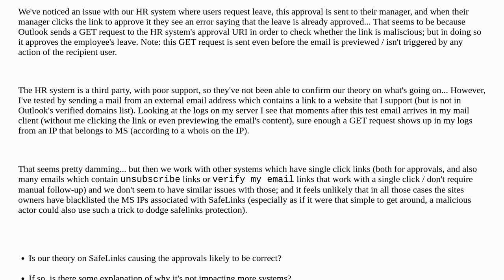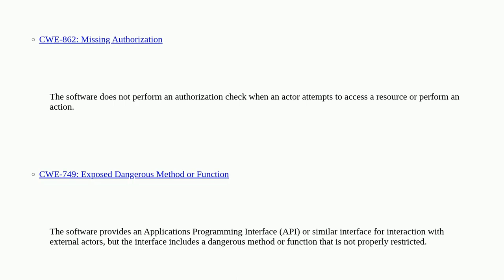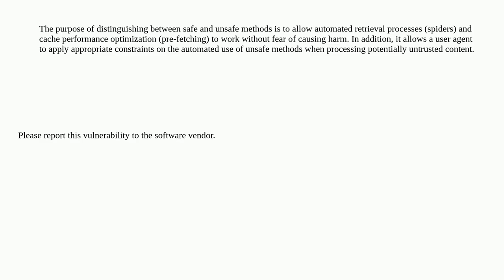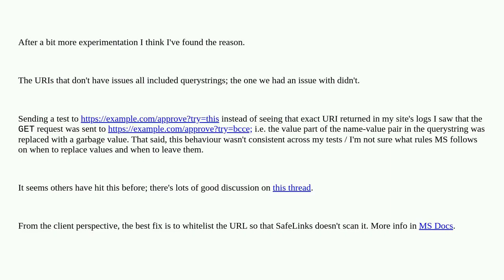Outlook's SafeLinks send GET requests - why isn't this a bigger issue?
A special thanks goes out to the community

  microsoft-office-365 outlook exchange